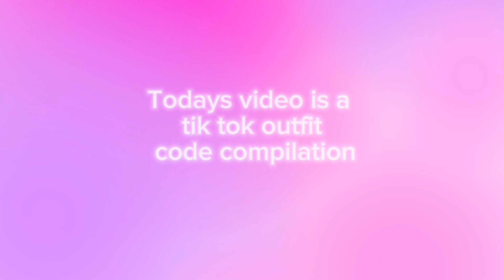12+ roblox outfit codes | works for Berry avenue, Bloxburg, Brookhaven, and more !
Todays videos is a compilation of Tiktok's showcasing many different roblox outfits. Codes are provided in each video as well as the creators tags thank you to tik tok!